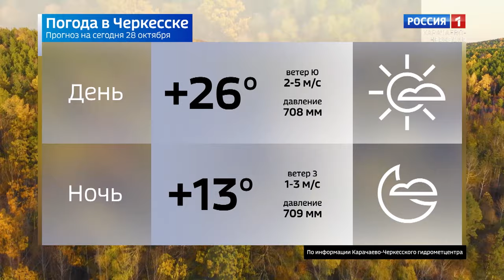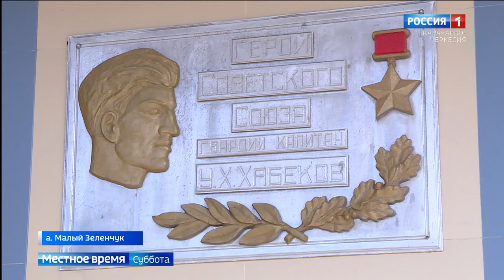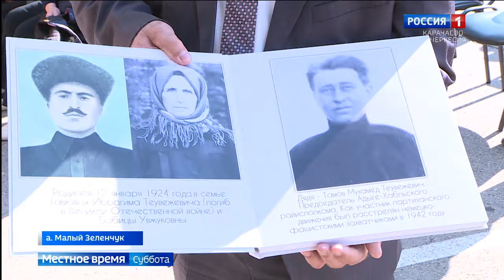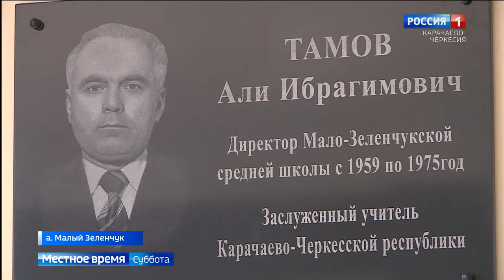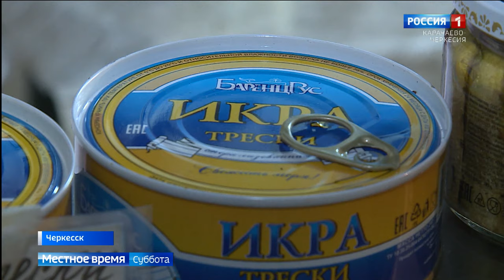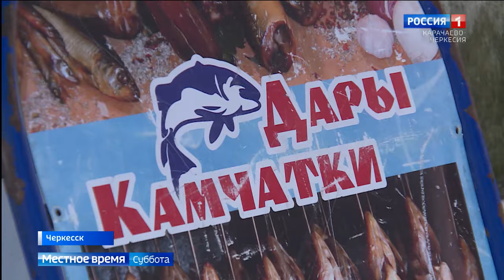Вести в субботу. Карачаево-Черкесия 28.10.2023